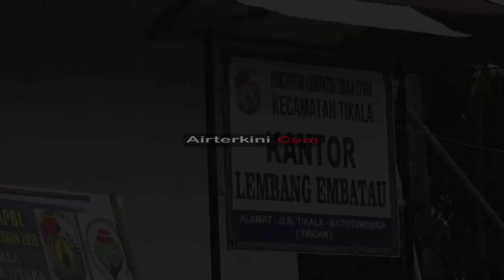Sinergitas TNI dan masyarakat embatu cegah Covid-19